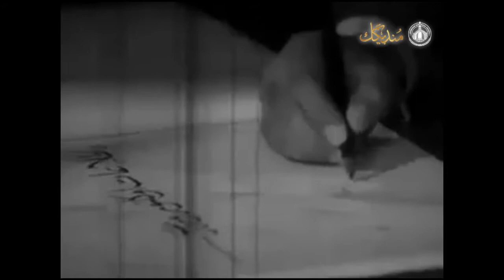Nur Muhammad Taraki Speech | د نورمحمد تره‌کی وينا | By Mundigak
د خپلواکۍ په اړه د نور محمد ترکي وینا:
د افغانستان ډموکراټيک جمهوريت خپلواکي د استعمار او انګرېز ضد روحې سره هر کال په خورا شاندارو مراسمو لمانځل، دې دوره کي د شپېتمي کليزي (۱۹۷۹) په مناسبت د انقلابي شورا د رئيس نور_محمد_ترکي د پېغام، مهم ټکي داسي وه

About Us:
Mundigak by having a broad network of history scholars throughout the country and world publishes the following material:
Books regarding Afghanistan’s history, documents, collections, archival images, features, research, writings, maps, coins, videos, audial content and a multitude of other material published beside official languages of the country in Arabic, English, Urdu, French and Russian.
Mundigak Historical Society
AGHANISTAN